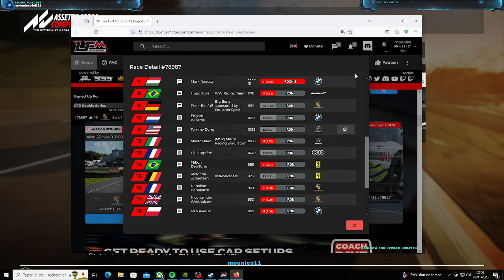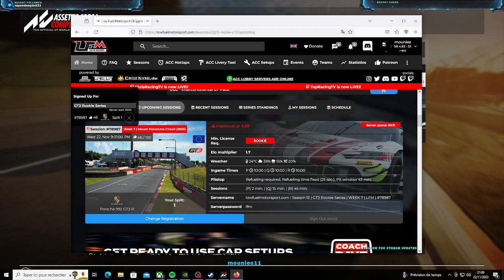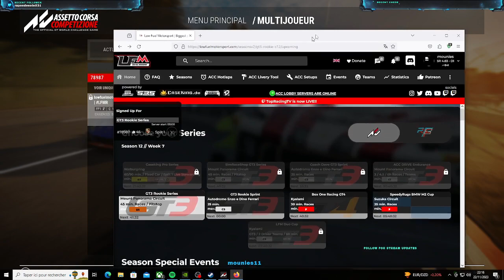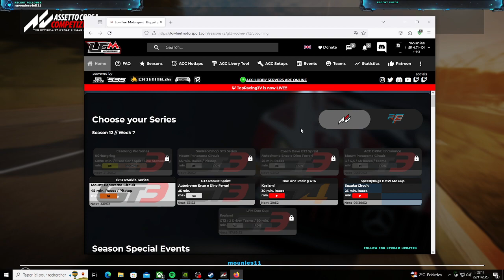on tente 45 min sur bathurst